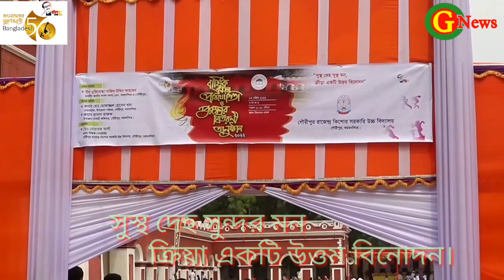G news:ঐতিহ্যবাহী গৌরীপুর রাজেন্দ্র কিশোর উচ্চ বিদ্যালয়ের ১১১তম বার্ষীক ক্রিয়া প্রতিযোগিতা।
যদি চাও সুস্থ্য দেহ সুস্থ্য মন, করো খেলা ধুলায় অংশগ্রহন।
সুস্থ দেহ সুন্দর মন, ক্রিয়া একটি উত্তম বিনোদন।
 এই প্রতিপাদ্যকে নিয়ে ময়মনসিংহের গৌরীপুর উপজেলার  ঐতিহৃবাহী রাজেন্দ্র কিশোর সরকারি উচ্চ বিদ্যালয়ের  ১১১তম বার্ষিক ক্রীড়া প্রতিযোগিতা ও পুরস্কার বিতরণী-   বিভিন্ন কর্মসূচির মধ্য দিয়ে অনুষ্ঠিত হয়েছে।
শনিবার (২ এপ্রিল) সকালে বিদ্যালয় প্রাঙ্গনে অনুষ্ঠিত প্রতিযোগিতার উদ্বোধন ও সমাপনী অনুষ্ঠানের প্রধান অতিথি হিসেবে উপস্থিত ছিলেন জাতীয় সংসদ সদস্য বীর মুক্তিযোদ্ধা নাজিম উদ্দিন আহম্মেদ।
অনুষ্ঠানের শুরুতেই পবিত্র কোরআন থেকে তেলাওয়াত ও গীতা পাঠের মাধ্যমে দিনব্যাপি অনুষ্ঠানের সূচনা হয়।
অনুষ্ঠানে আগত অতিথিদের শিক্ষক ছাত্ররা অভিনন্দন জানিয়ে  ফুল দিয়ে বরন করে নেন।
এরপর স্কুলের ছাত্রদের পরিবেশনায় জাতীয় সঙ্গিতের সাথে সাথে জাতীয় পতাকা ও অলিম্পিক পতাকা উত্তোলন করেন অনুষ্ঠানের প্রধান অতিথি,  বিশেষ অতিথি ও স্কুলের ভারপ্রাপ্ত প্রধান শিক্ষক।
প্রতিযোগী ছাত্রদের  স্কুলের স্কাউটদল ও ছাত্রদের একটি চৌকস দল প্রধান অতিথি ও অতিথি বৃন্দকে সালাম জানিয়ে মাঠ প্রদক্ষিন করে।  শপথ গ্রহন করে।
অনুষ্ঠানে বিদ্যালয়ের ভারপ্রাপ্ত প্রধান শিক্ষক মোঃ মোবারক আলীর সভাপতিত্বে ও সিনিয়র শিক্ষক বদরুল আলম সোহেল এর সঞ্চালনায় স্বাগত বক্তব্য রাখেন স্কুলের ভারপ্রাপ্ত প্রধান শিক্ষক মোবারক আলী। বিশেষ অতিথি হিসেবে বক্তব্য রাখেন,  উপজেলা নির্বাহী কর্মকর্তা হাসান মারুফ। প্রধান অতিথি বীর মুক্তিযোদ্ধা নাজিম উদ্দিন আহম্মেদ অনুষ্ঠানের উদ্বোধন ঘোষনা করে তিনি তার বক্তব্যে বলেন,
খেলা শারীরিক ও মানসিক অবসাদ দুর করতর সহায়তা করে। প্রত্যেক শিক্ষার্থীর সাধারণ শিক্ষার পাশাপাশি খেলাধুলা করতে হবে। ক্রীড়া অনুষ্ঠান আয়োজনের জন্য বিদ্যালয়ের সংশ্লিষ্ট সকলের প্রতি কৃতজ্ঞতা প্রকাশ করে-  তিনি আরও বলেন,
ঐতিহ্যবাহী গৌরীপুর রাজেন্দ্র কিশোর উচ্চ বিদ্যালয় মানসম্মত শিক্ষাদান ও নৈতিক মূল্যবোধ গঠনের মধ্য দিয়ে বাংলাদেশের জন্য দক্ষ, সৃজনশীল ও যোগ্য মানব সম্পদ তৈরী করছে বলে অভিমত ব্যক্ত করেন।
প্রধান অতিথির মাধ্যমে অলিম্পিক মশাল প্রজ্জলন করে মাঠ প্রদক্ষিন করে স্কুলের ছাত্র
এরপর  শিক্ষার্থীদের অংশ গ্রহনে গ্রুপ অনুযায়ী শুরু হয় বিভিন্ন খেলা ধুলার প্রতিযোগিতা।
ক্রীড়া অনুষ্ঠান পরিচালনা করেন বিদ্যালয়ের শরীর চর্চা শিক্ষক আব্দুল মালেক।
প্রতিযোগিতা শেষে বিজয়ীদের মধ্যে পুরস্কার বিতরণ করা হয়। পুরস্কার বিতরন করেন
প্রধান অতিথি বীর মুক্তিযোদ্ধা নাজিম উদ্দিন আহম্মেদ এমপি, বিশেষ অতিথি উপজেলা নির্বাহী কর্মকর্তা হাসান মারুফ, বিদ্যালয়ের ভারপ্রাপ্ত প্রধান শিক্ষক মোবারক আলী সহ অতিথি বৃন্দ।